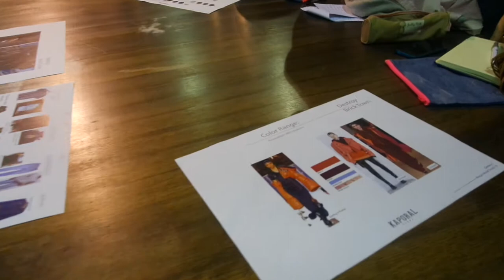► VLOG ׀ Kaporal 5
POUR PLUS D’INFO DEROULE :)

Jeudi, 23 Novembre 2017, les étudiants du M1 Métiers de la Mode et du Textile ont visité les locaux de Kaporal suite à la démarche de leur professeur M. Philippe Giani. Voici le petit vlog de la visite des lieux. Enjoy !

Active les post de notifications pour ne manquer aucune vidéo!

RÉSEAUX

Cameraman : Fanny Yuniar
Montage : Sofia ABOUT